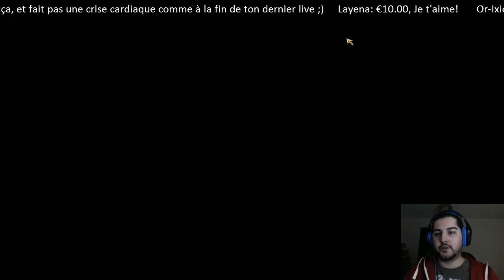GRTV- Reckoning - Redif Live du 28/04/2015 - Partie 2/2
Let's Play repris en live datant des tout débuts de ma chaîne !
Partie 1

Electronic Arts - Big Huge Games